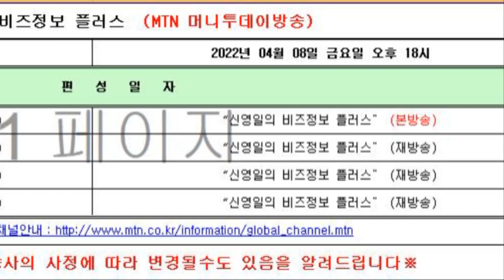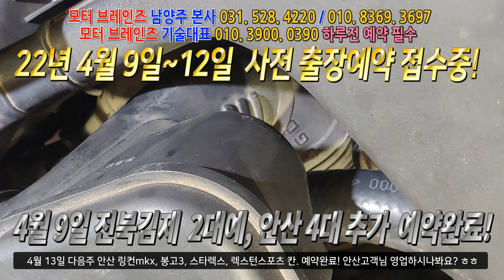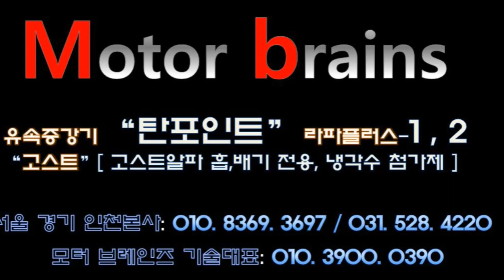그렌져hg 2.4 가솔린 " 모터브레인즈 제품은 가성비 갑인거 같아요!~~~모터브레인즈 031. 528. 4220 자동차매연 감소 / 자동차 출력증강/ 자동차연비 개선